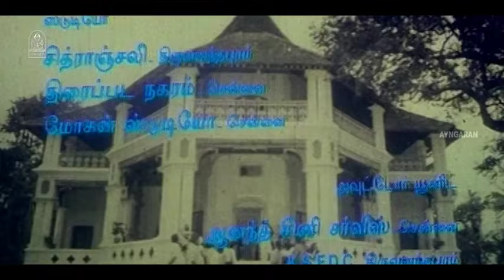வள்ளி வரப்போறா | Valli Vara Pora Full Movie | Pandiarajan | Nirosha | Mohana | Tamil Comedy Movies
ayngaran Watch Valli Vara Pora full movie featuring Pandiarajan, Mohana and Nirosha, with Vinu Chakravarthy, Vijaya Lalitha, Vennira Aadai Moorthy, Charle, Muralikumar, Pasi Narayanan and Kumarimuthu playing supporting roles. Valli Vara Pora is a 1995 Tamil comedy film directed by S. V. Solai Raja in his debut.

Movie Credits :
Directed by S. V. Solai Raja
Screenplay by S. V. Solai Raja
Story by Gireesh Puthenchery
Starring Pandiarajan, Nirosha
Cinematography M. V. Kalyan
Edited by S. Ashok Mehta